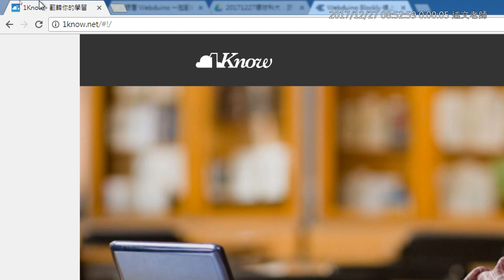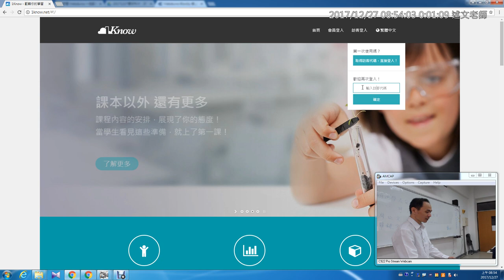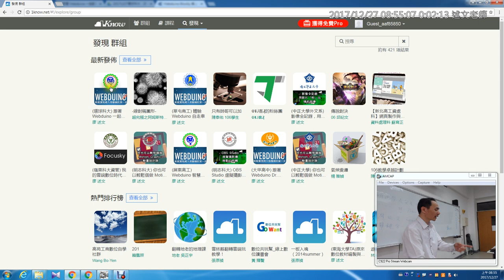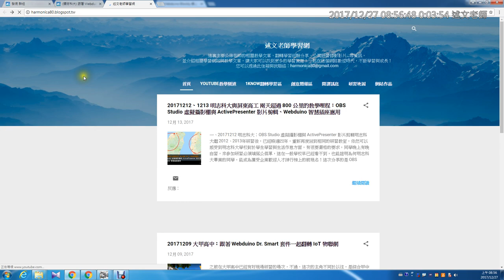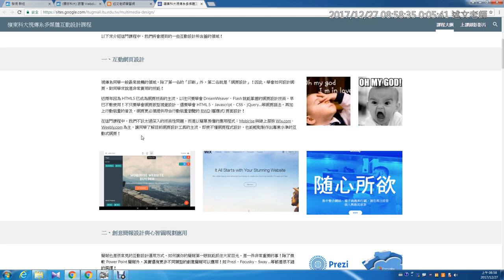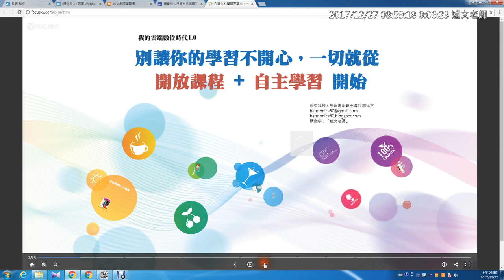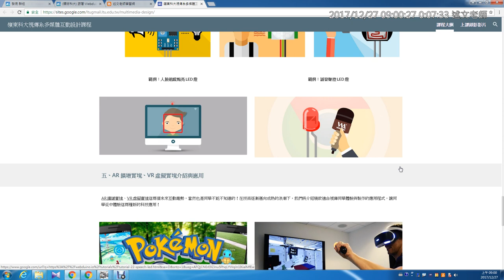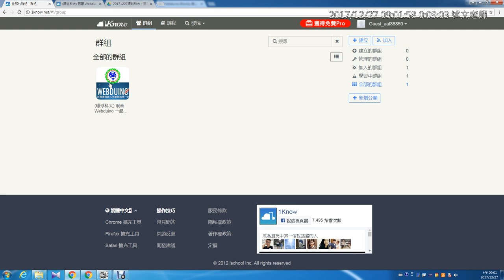02：加入1Know研習群組與述文老師簡介